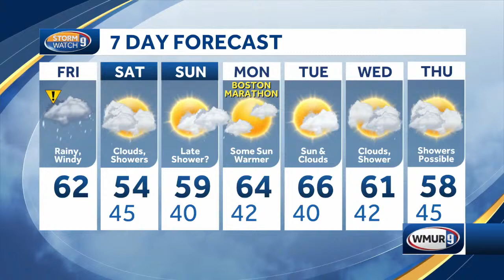News 9+: Rain, gusty winds making for impact weather; FBI finds no specific threats against marathon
News 9+: Rain, gusty winds making for impact weather; FBI finds no specific threats against Boston Marathon

Join Katherine Underwood and Kevin Skarupa for the latest news and weather headlines.